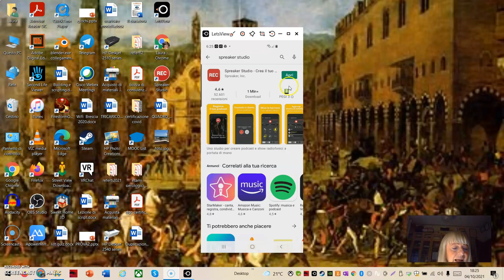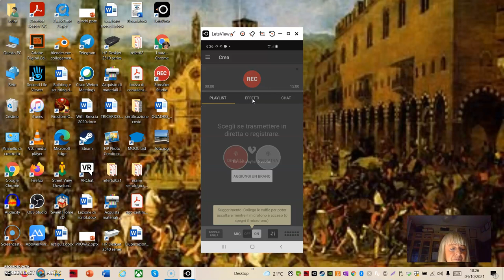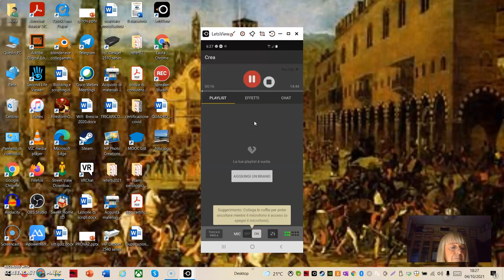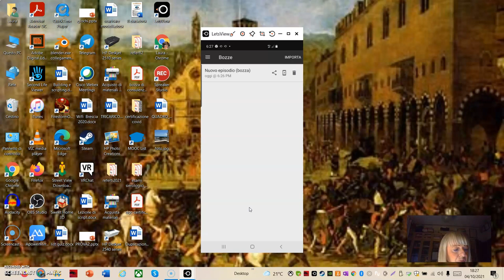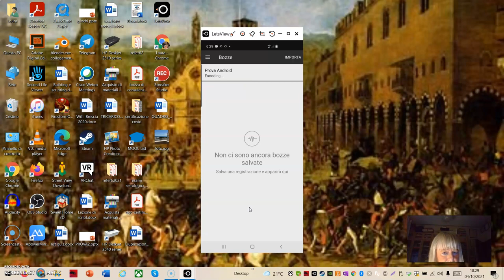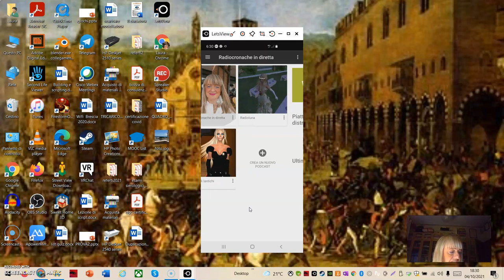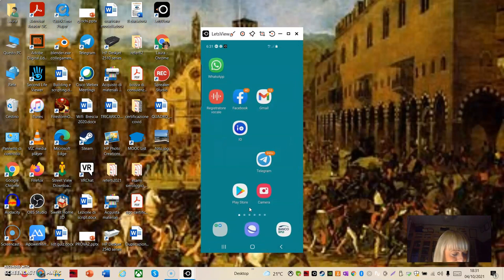Spreaker Studio Android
Podcast per Spreaker Studio per l'app da Play Store.